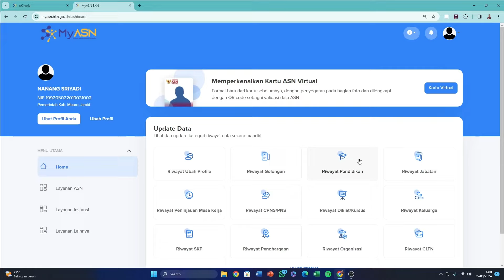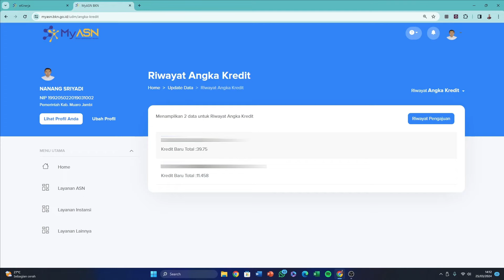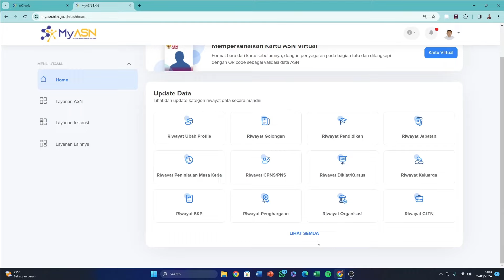Cara Mengecek Angka Kredit di SIASN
setelah melakukan proses upload PAK Integrasi dan Konversi PAK 2023 kita harus memastikan angka kredit kita sudah masuk ke dalam myASN atau SIASN.
Video ini akan membahas Cara Mengecek Angka Kredit di SIASN